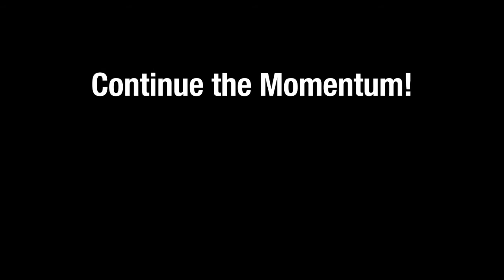Million Hearts™: Scaling and Spreading Innovation - Strategies to Improve Cardiovascular Health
On April 19, 2012, the Centers for Disease Control and Prevention, Agency for Healthcare Research and Quality, Centers for Medicare and Medicaid Services, and American Heart Association brought together experts in scaling and spreading health care innovations to focus on strategies to improve cardiovascular health and blood pressure control.